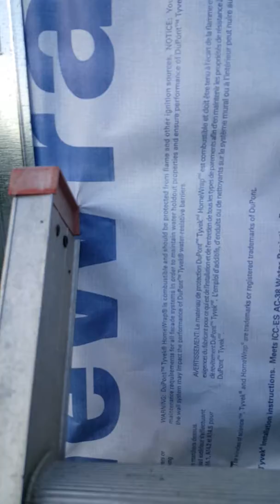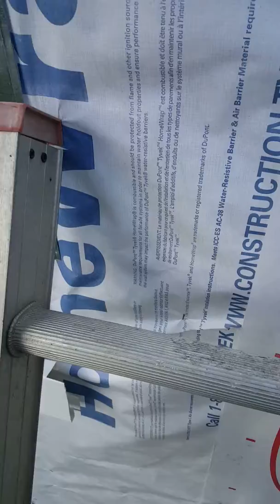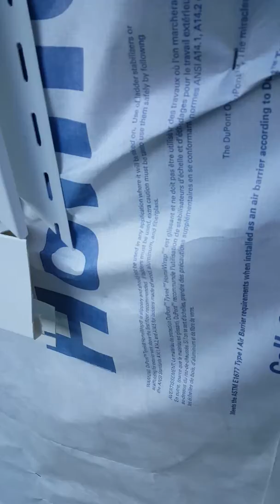October 21, 2018